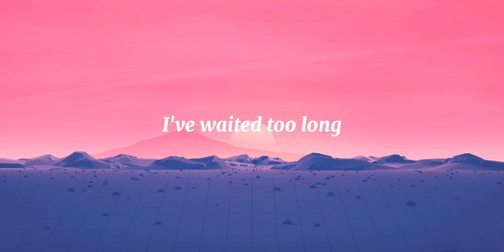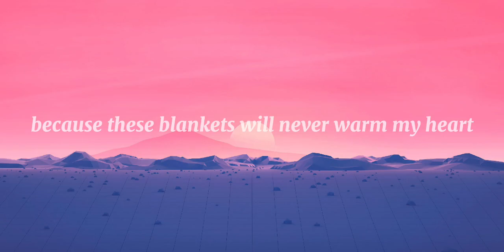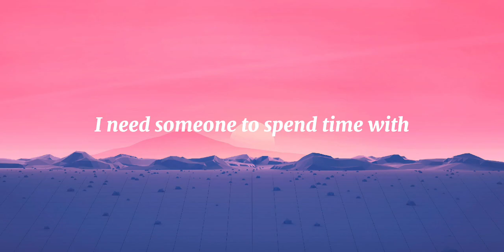Los retros - Someone to spend time with (lyrics)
Someone to spend time with